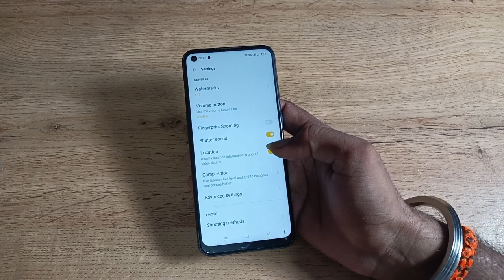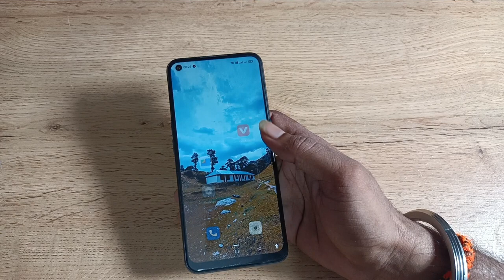how to on camera date and time watermark in oppo reno5 pro 5g, date and time camera watermark on 1